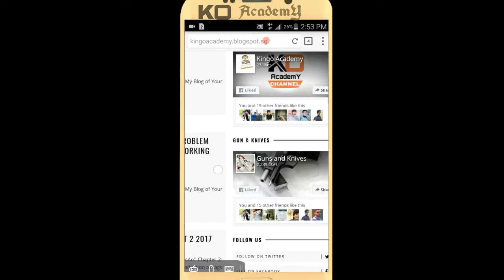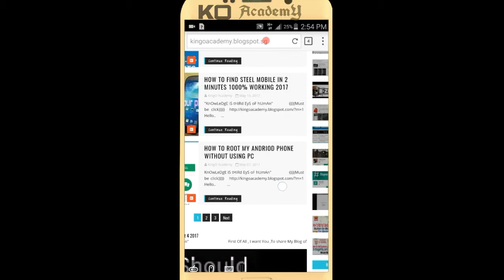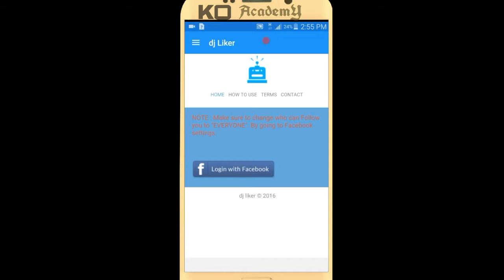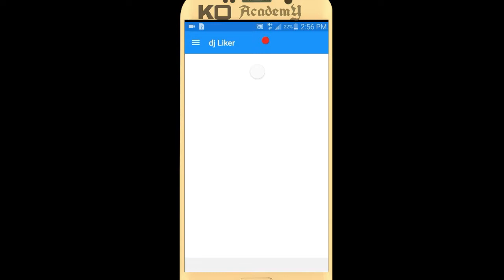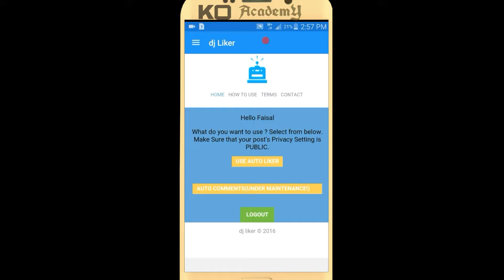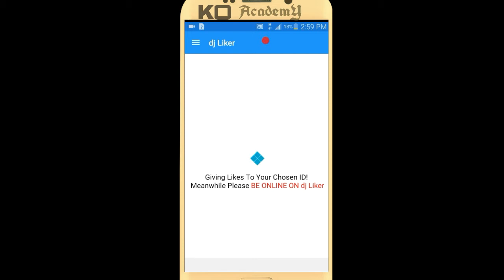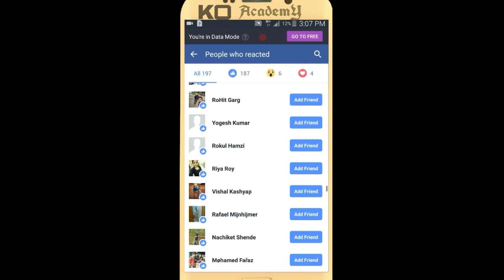How to Get Unlimited likes on Facebook Instagram 100% Working 2017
Hi today I will Teach You About how to get unlimited likes on Facebook and Instagram, you just need  app . Which Name is Dj liker, it is download  from google .

           WatcH & LearN

                   LIVE  WATCH !

                     "PROBLEMS"
Helo me brother .comment must

If You Any Problem  About any things such That ,  ,,
(1) Computer Issues
(2) Website Issues
(3) Online Games Issues
(4) Earning Through Internet  Issues
(5) YouTube Issues
(6) Blogger issues
         Any issues about any things.